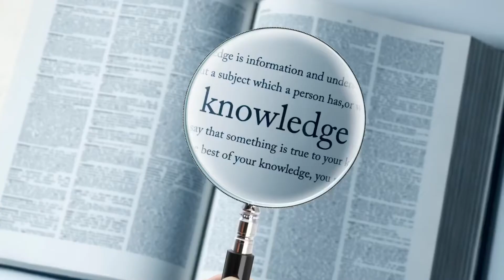Never Cry Wolf @DanTheWolfman | How To Functionalize Traditional Martial Arts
🔥SUMMARY
This is one part of a larger mini-series with  @DanTheWolfman  on functionalizing martial arts.  In this episode we discuss how you need 4 key components to functionalize any martial art:
⓵ Spinal Structure - good posture and mobility
② Base - Good center of gravity and rooting
③ Base Art - Proficiency in Striking and Grappling arts AND Cross Training
④ Sensitivity - The ability to "float" in and out of range seamlessly and make decisions on the fly

⏰ TIME-STAMPED CONTENTS:

0:00 Intro
0:43 Meet and Greet Dan
1:26 Combatives and Street Jiu Jitsu DVD Download BJJ Fanatics
2:00 Thanks to @Martialarts1on1 for the link up
2:05 Thanks to @MartialArtsJourney for the link up
3:06 Karate Unity Mission
3:57 Dan's Martial Arts Background
6:01 How to Functionalize Traditional Martial arts?
6:31 Functional Aikido
7:08 Functionalizing using a Collar Tie
7:44 Functionalizing using Wrestling Pummeling
8:04  Functionalizing using Muay Thai Neck Pummelling, and MT concepts
8:34 Need a Base Grappling and Striking Art as your core
8:59 Big Principles: Spinal Structure, Base, Sensitivity!
9:54 John Smith - USA Wrestling Sensation
10:20 Make Wrestling your Martial Arts Base
11:28 Rickson Gracie, Mifune, Ueshiba, Vladimir
13:01 You Need a Good Base like Kudo
13:41 Tribute to Kempo Master Vic Arnould
15:23 Dan and Judo Kudokan Experience
17:26 Outro

Dan the Wolf Man - granted permission for me to use clips from his channel; Thank you!

GOhioCasts - John Smith hide ankles low single

GOhioCasts - John Smith level change low single

Jehu Media - Top-five rickson gracie submissions

Title: Start Your Engines by Ethan Meixsell
Genre and Mood: Rock + Angry

Pancakes by Jeff Kaale
In Shot Music Library

Title: Drive Away by MK2
Genre and Mood: Hip Hop & Rap + Dark

🙏Special thanks to  @DanTheWolfman I had such a great time talking to you! Very grateful to have met you brother.